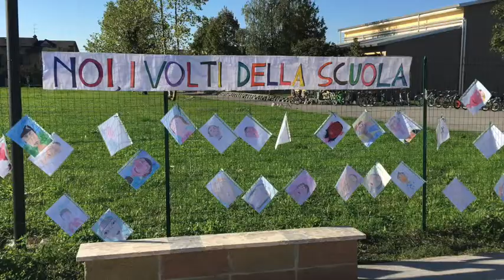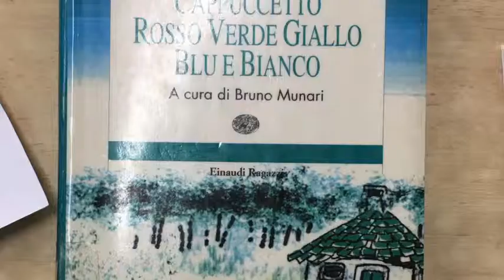FESTA INIZIO ANNO Primaria Bolgare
Festa inizio anno Scuola Primaria Bolgare
a.s. 17/18